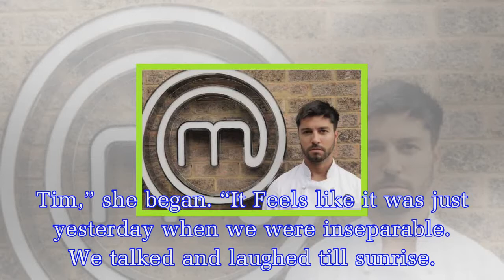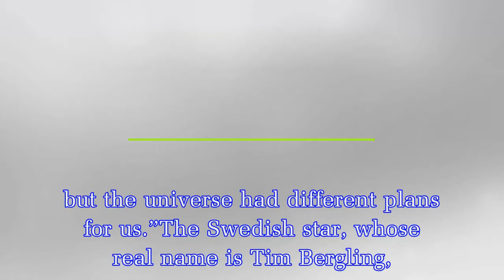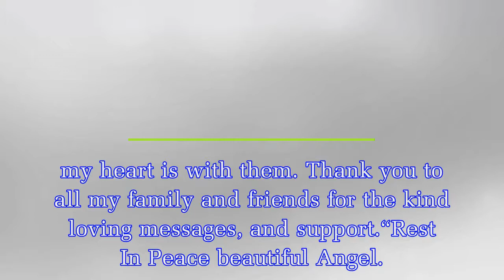Avicii dead: Heartbroken ex-girlfriend Racquel Bettencourt pays tribute to late DJ saying ‘I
Avicii dead: Heartbroken ex-girlfriend Racquel Bettencourt pays tribute to late DJ saying ‘I never stopped loving you’
Model Racquel Bettencourt lived with superstar DJ Avicii in California, before their relationship came to an end in December 2014. Following the news of his heartbreaking passing at just 28, Racquel h